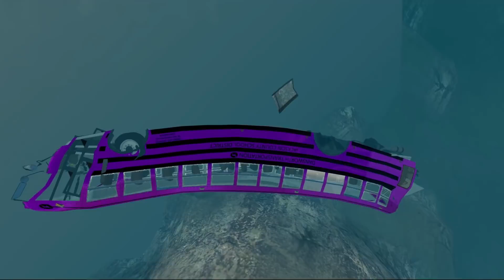Jumping In Titanic With Cars - BeamNG drive ( BMG )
Jumping In Titanic With Cars - BeamNG drive ( BMG )) If you like this Video, please click on the like button and share the video!